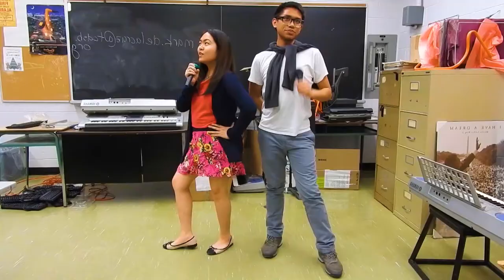CHANNEL TRAILER | Gel Marie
Here's an exclusive first look and intro as to who I am and what I love doing - making videos! I'm trying to be a channel that does a variety of things: skits, tour diaries, reviews, lifestyle vids, DIYs and all that fun stuff! I am looking forward to this new chapter and project of mine as I've been wanting to start a channel for years now and I hope you come along with me!

xo
Gel Marie

Thumbnail: picmonkey